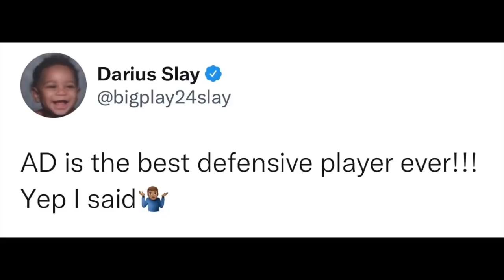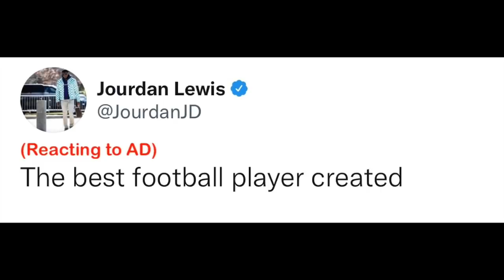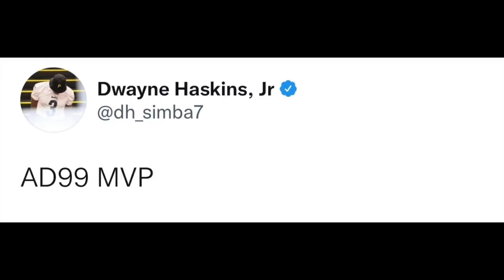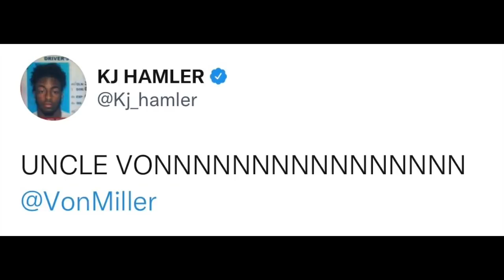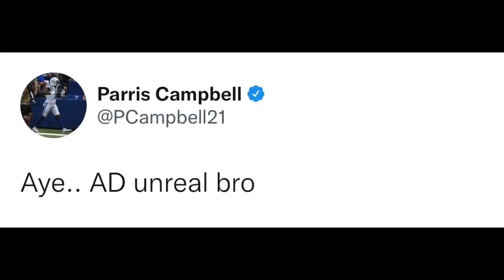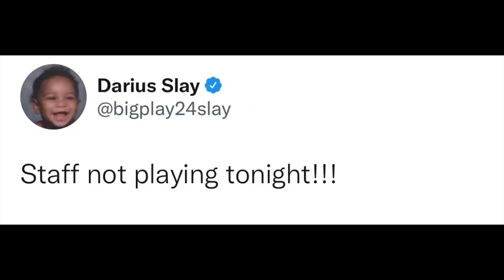NFL PLAYERS REACT TO LA RAMS BEATING CINCINNATI BENGALS IN SUPER BOWL 2022 | LA RAMS WIN SUPER BOWL